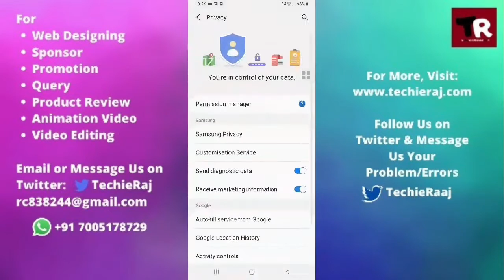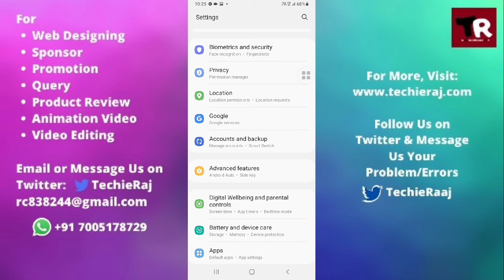Samsung M10 Screen Lock Not Working Problem Solved